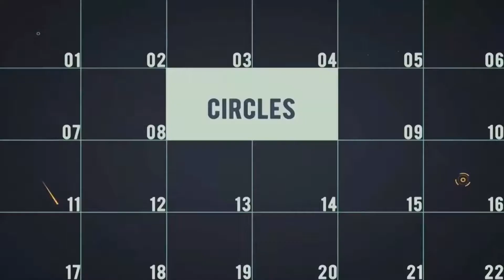Neon Glitch Logo | After Effects Template | Logo Stings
Special Thank You ❤ to Deoren!

Recommended Section:
0:01 Pack Manager: Get 50+ free elements
0:18 Download 'Technology Conference Promo'
0:18 Download 'Clean Opener'
0:18 Music
0:26.200 Download 'Subscribe project'
Attention! This project requires Trapcode Form, Trapcode Starglow. There are 2 media and 2 text placeholders.  The price is $12.